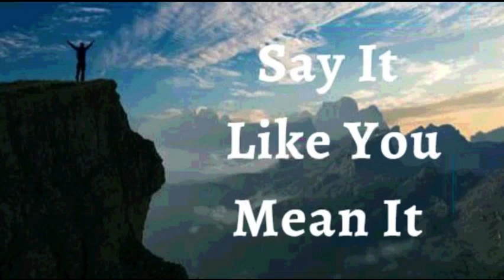5th April 2023 Say it Like you Mean it (Audio in Goan Konkani)